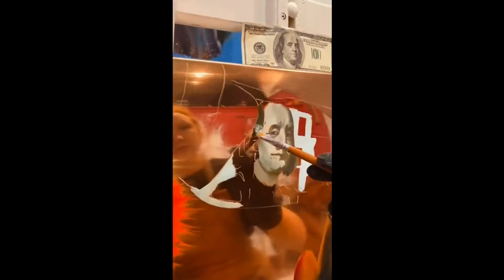Scroogemcduck photo spraypaintart youtube art painting #2021